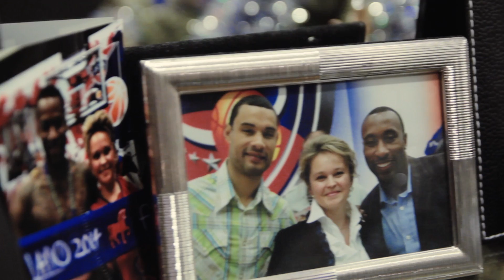Zalgiris - CSKA. Preview / «Жальгирис» - ЦСКА. Превью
История болельщиков ЦСКА, супругов Андрея и Нины. В период самых яростных моментов противостояния двух грандов Нина болела за «Жальгирис», но встретив Андрея стала преданным фанатом ЦСКА.